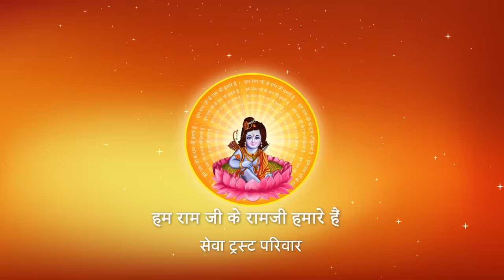वह स्तुति जो नित्य गाने से आपका सर्वदा मंगल होगा। I Pujya Prembhushanji Maharaj I Howrah I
Katha Summary:
वह अस्तुति जो नित्य गाने से आपका सर्वदा मंगल होगा। ...  Howrah
Pujyashri’s Ram Katha in Howrah

II*II*II*II*II*II*II*II*II*II*II*II*II*II*II*II*II*II*II*II*II*II*II*II*II*II*II*II*II*II*II*II*II*II*II*II*II*II*II*II*II*II*II*II*II*II